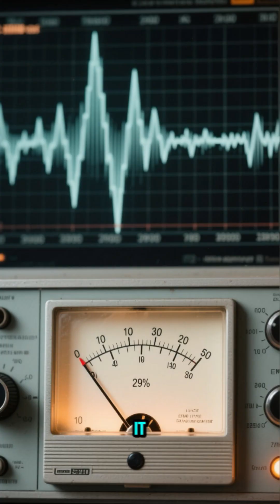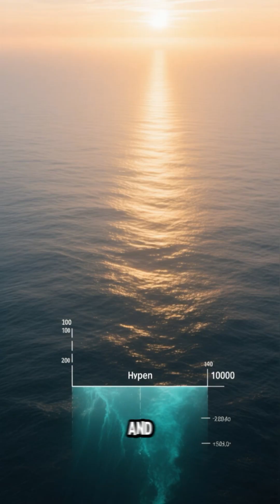The Deep Sea Sound That Scientists FEAR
Dive into one of the ocean’s deepest mysteries — The Bloop. 🌊🔊

In 1997, scientists recorded the loudest sound ever captured in the ocean — a strange, ultra-low frequency noise heard thousands of kilometers away. Its origin remains unknown, sparking theories that range from cracking ice to undiscovered giant sea creatures… and even phenomena beyond our understanding.

In this video, we explore the chilling mystery of The Bloop, its discovery, the strange theories surrounding it, and why it continues to baffle scientists decades later.

Prepare to journey into the depths of the ocean… where silence is broken by a sound that no one can explain.